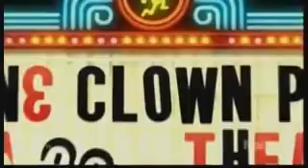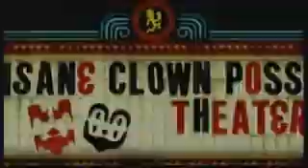icp theatere ep 6pt2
Violent J and Shaggy 2 Dope Get ready to laugh with the Insane Clown Posse as they watch the latest music videosICP Theater [TV series] (2013) mwcl ripped these off a dvd too awhile but they are nowhere on youtube and i said juggalos have to see it its a must so i didnt mind taking the time to upload em i do not own any rights just love icp mwcl If you're a Juggalo, here's all you need to know